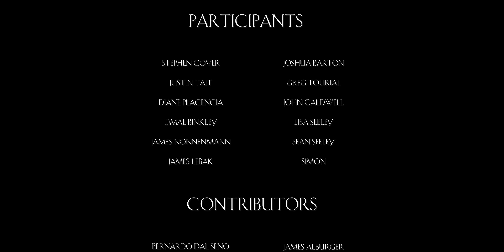Rings of Power: Season 2 Retrospective Part 1 | Rings & Realms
Part one of our multi-part retrospective series is here! Today we’re talking about Rhun.

We hope you enjoy unpacking Season 2 of The Rings of Power with us, and welcome this episodes guests: Matt from Nerd of the Rings and Kirsten from TheOneRing.net! Check out their links below to learn more.

Rings & Realms is an independent production made with passion by a group of dedicated volunteer artists and scholars. Our goal is to share knowledge in an accessible way, and offer tools and food for thought for engagement with Prime Video’s The Lord of the Rings: The Rings of Power.

Join us each week for a new episode here on YouTube.

You can also join us live for our longer, Q&A show Other Minds and Hands Mondays at 4:30pm EST

...and Reddit discussion on r/LOTR_on_prime.

Hosts: Dr. Corey Olsen, aka The Tolkien Professor, is president of Signum University and is one of the academic experts on Tolkien and his lore. Dr Maggie Parke is a lecturer at Signum University, Director of Signum Studios, and her expertise is in adaptation, production, and fan engagement.

 - Links -

Rings and Realms - @ringsandrealms
Kickstarter:  / ringsandrealms

Other Minds and Hands -    • Other Minds and Hands: An Open and Fr...

Signum University / Mythgard Institute.  @Signum University

 - Credits -

Created, Hosted, and Written by Dr. Corey Olsen
 X: @TolkienProf

Produced, Hosted, and Written by Dr. Maggie Parke
 X: @MaggieParke

Directed by: Benjamin Davis

  Måns Berg
  Gildir, Per Lindberg